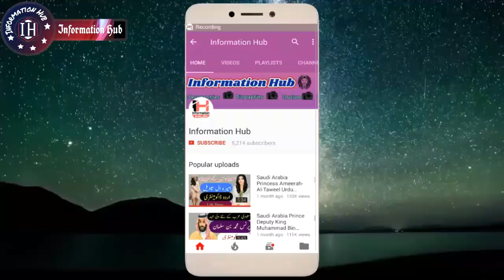America Wants To Destroy North Korea Newclear Weapons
Assalam-o-Alaikum Doston,
Doston Aj Ki Video Main Aapko Batao Ga k America North Korea K Newclear Weapons Kaisay Tabah Karna Chahta hai.. Agr Video Pasand Aaye To Like Aur Share Zror Kijye Ga and Thanks for Your Time..!